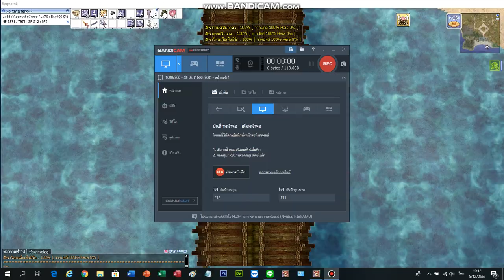RO EXE SinX Vs Dewata Dun (Crit + Double)